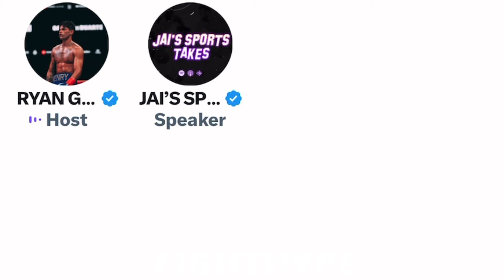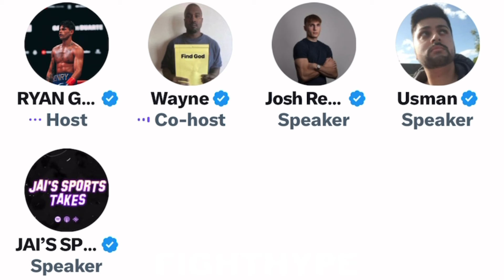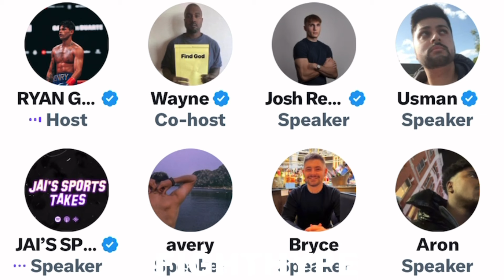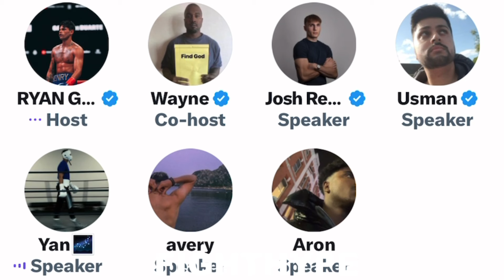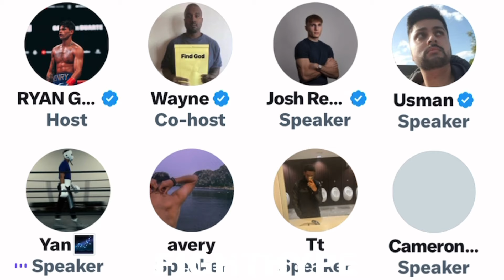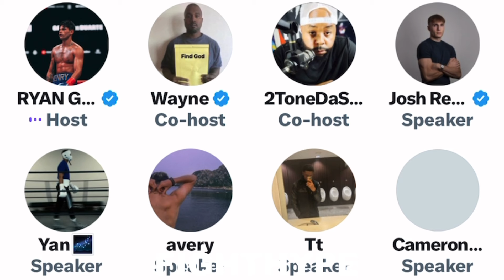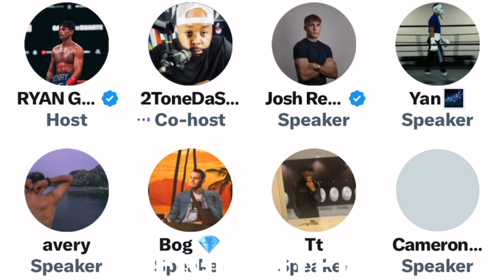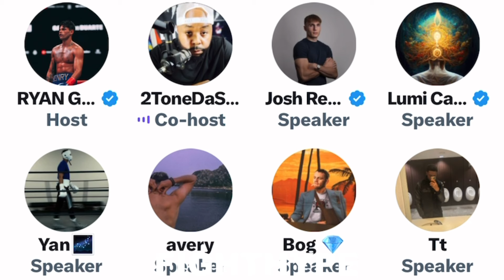Ryan Garcia EXPOSES & CLOWNS Gervonta Davis in HEATED RANT for calling “SLEEP AGAIN” KO SHOT